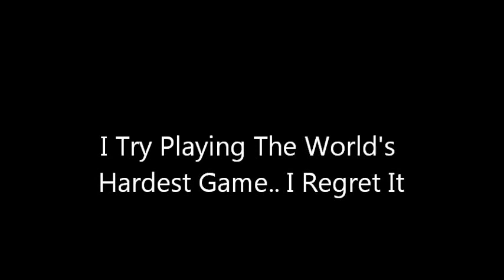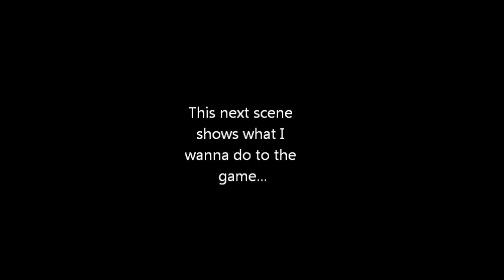The Rage-Inducing "The World's HARDEST Game"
I try playing it and I raged a lot lol unfortunately I didn't capture it with the video, maybe I'll do a video with my commentary in it... and they ain't lying when they say this is the world's hardest game lol.